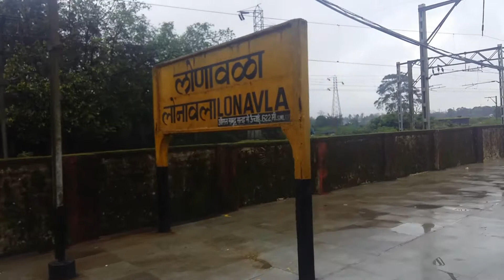Panvel - Nanded Express leaving Lonavala Station